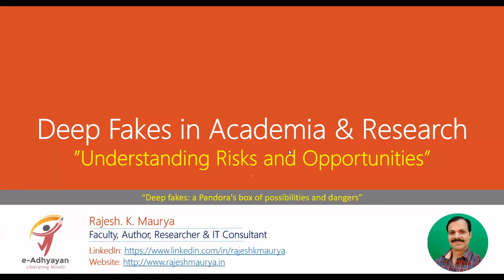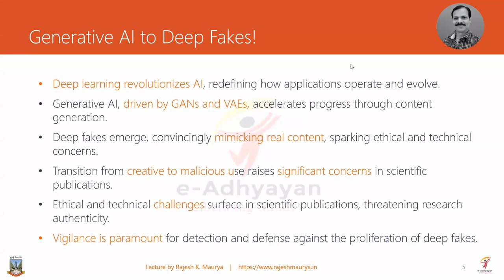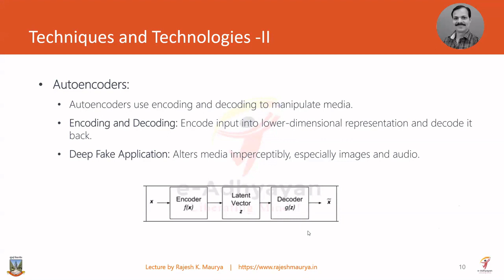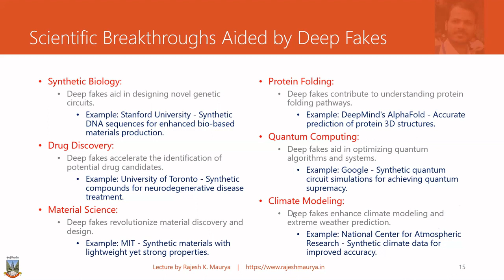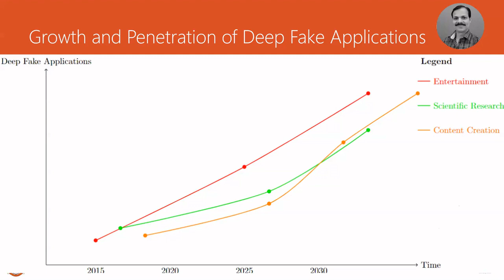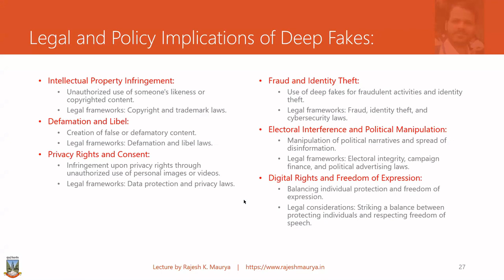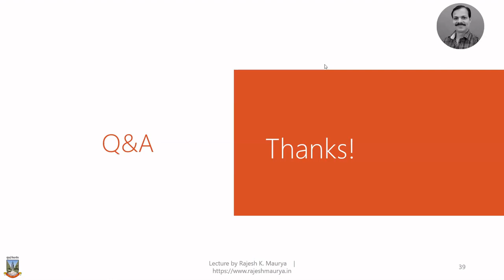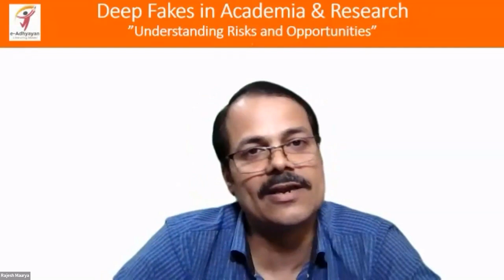Dr. Rajesh K. Maurya: Deep Fakes in Academia & Research – Understanding Risks and Opportunities